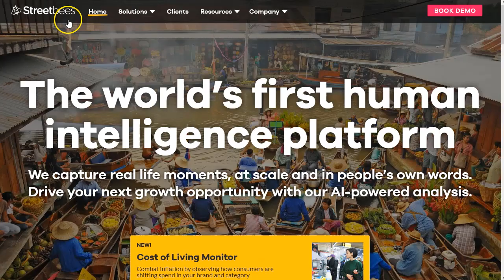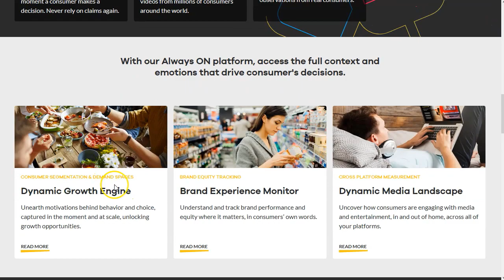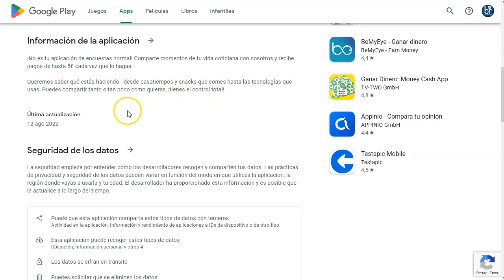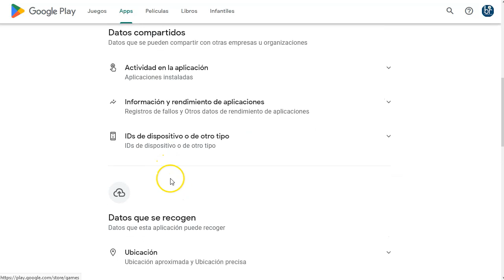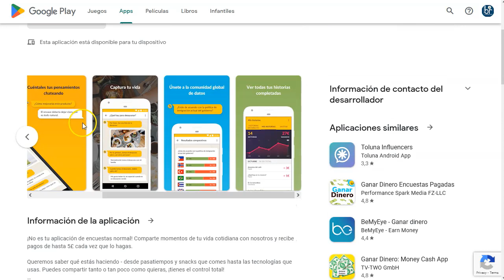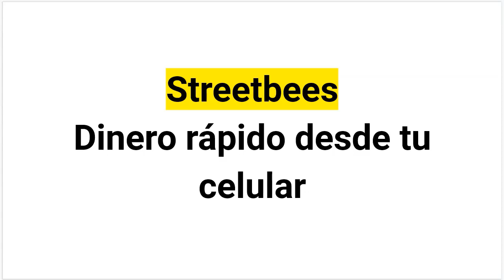App para Ganar Dinero con fotos. Directo a paypal 😁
¡Hey Amigos!

Hoy hablamos de Street Bees
Es una aplicación disponible para dispositivos Android e iOS que esta prestando sus servicios de manera ininterrumpida desde el año 2015, por lo que se entiende que es una app completamente segura y confiable.
Streetbees es una empresa que se dedica principalmente a la investigación de estudios de mercado.

Con Streetbees ganarás dinero por hacer pequeñas encuestas o tareas con tu teléfono móvil o celular.

Streetbees funciona en España y la mayor parte de países de Europa. En Latinoamérica tengo conocimiento de que funciona en México, Colombia, Argentina y muchos más países.
En cambio, en algunos países como Venezuela no le resulta rentable y por ello cerraron los registros.

¡VAMO$!

Saludos
Betty Romerito

★★⚠️IMPORTANTE ⚠️★★